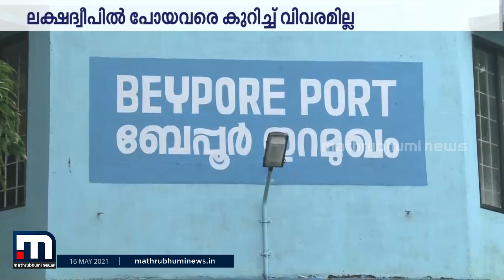ബോട്ടുകള്‍ എവിടെ? കടലില്‍ എത്രപേര്‍? | Mathrubhumi News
കാറ്റ് കടുത്തതോടെ കാത്തിരിപ്പിലാണ് കടല്‍ത്തീരങ്ങള്‍. കൊച്ചിയില്‍ നിന്നും പോയ ആണ്ടവന്‍തുണൈ, ബേപ്പൂരില്‍ നിന്നും പോയ അജ്മീര്‍ ഷാ എന്നീ ബോട്ടുകളെ കുറിച്ച് ഇതുവരെ ഒരു വിവരവും ലഭ്യമായിട്ടില്ല.

മാതൃഭൂമി ന്യൂസ്.

Happy viewing!